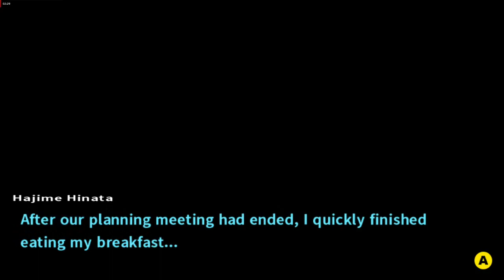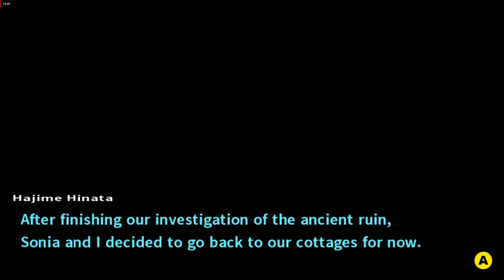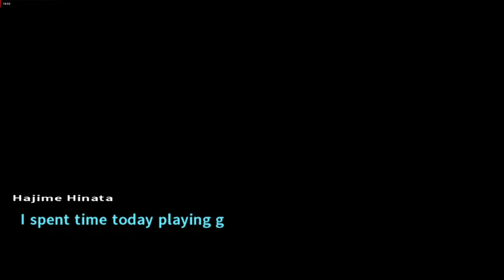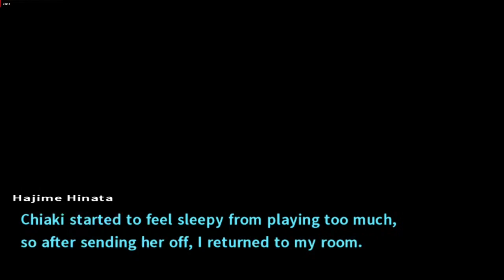REASONS FOR MY MACHETE | Danganronpa 2: Goodbye Despair